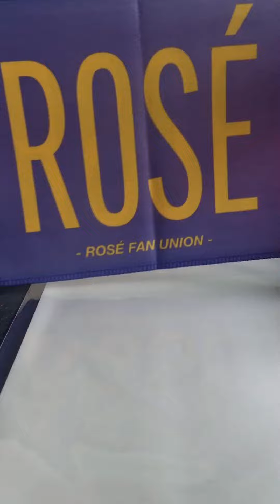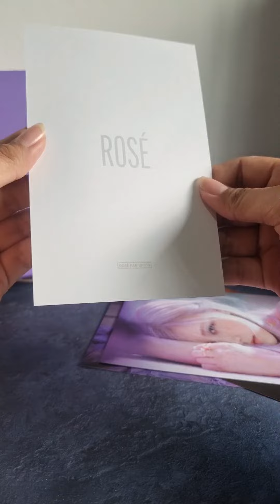Rosé BLACKPINK Fan Union 1st Supporter Kit Unboxing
Project by Rosé Fan Union Kit